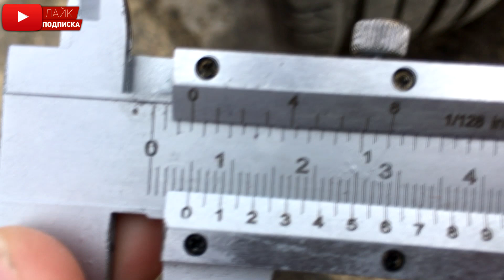✅🧐НАРОДНЫЙ ТЕСТ! Viatti Strada Asimmetrico V-130 ПРОШЛА 5000км. И СТЁРЛАСЬ)))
Всем привет!
Небольшое видео по поводу НАРОДНЫЙ ТЕСТ! Viatti Strada Asimmetrico V-130 ПРОШЛА 5000км. И СТЁРЛАСЬ)))

МУЖИКИ, СДЕЛАЙТЕ РЕПОСТ (пусть народ знает что это...)